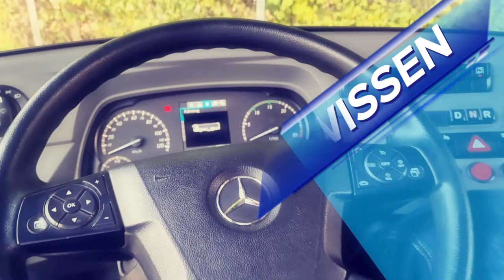Im Straßenverkehr auf Augenhöhe: Wissen Busfahrer wirklich alles über die StVO?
In meinem neuen Video tauchen wir in die Welt der Busfahrer ein und stellen die Frage: Kennen Busfahrer die StVO wirklich in- und auswendig? Ich werfe einen Blick auf die Herausforderungen, mit denen Busfahrer konfrontiert sind, und klären, ob ihr umfassendes Wissen über die Straßenverkehrsordnung ihnen dabei hilft, den Verkehr sicher zu bewältigen. Seid gespannt auf spannende Einblicke und vielleicht sogar die eine oder andere Überraschung.
In our new video we delve into the world of bus drivers and ask the question: Do bus drivers really know the StVO inside and out? We take a look at the challenges bus drivers face and clarify whether their comprehensive  Knowledge about the road traffic regulations helps you to navigate traffic safely.